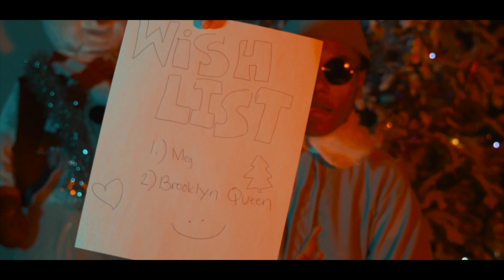Told My Ex Let's Be Best Friends 😳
Follow on Instagram:  @emilys_ears @loudegange @loudegange.family @loudegange.animals @itzstepht @richboy.troy

YouTube:    @Emily’s Ears @Loudegange   @Loudegange Animals   @Steph T   @Emily's Ears   @RichBoyTroy